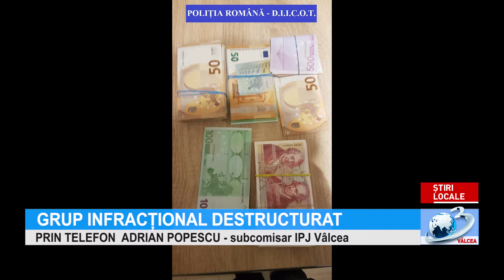GRUP INFRACȚIONAL DESTRUCTURAT